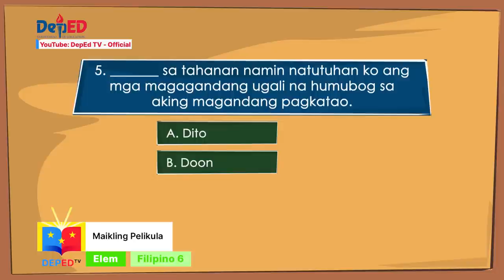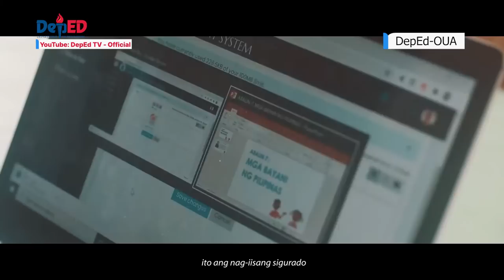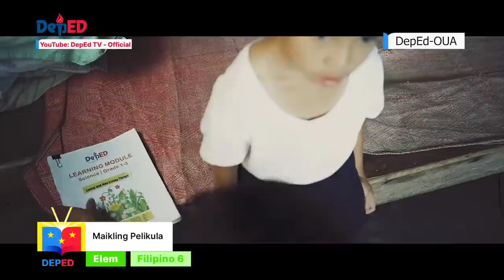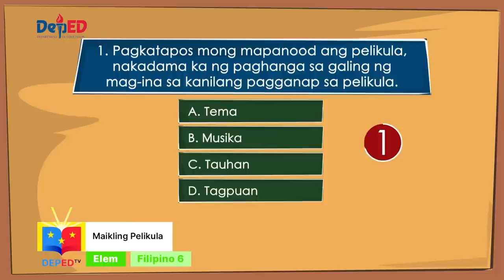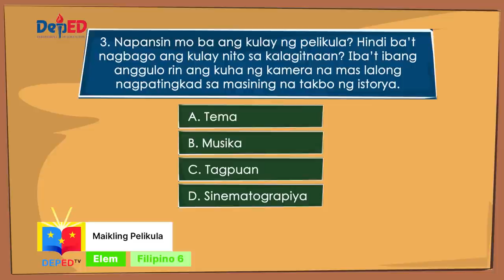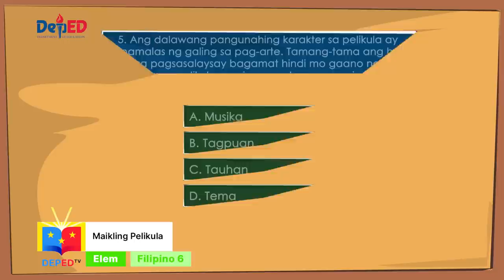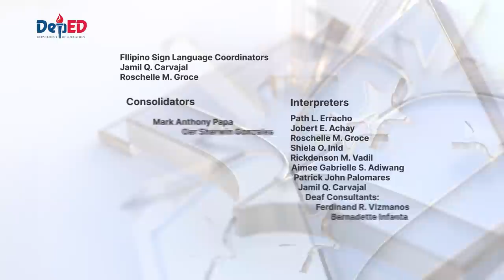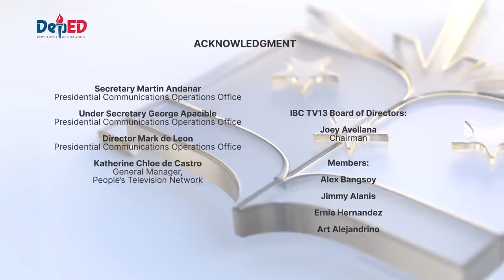Grade 6 Filipino Q1 Ep10: Maikling Pelikula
Quarter 1
Episode 10: Maikling Pelikula
Teacher: Alvin Sy